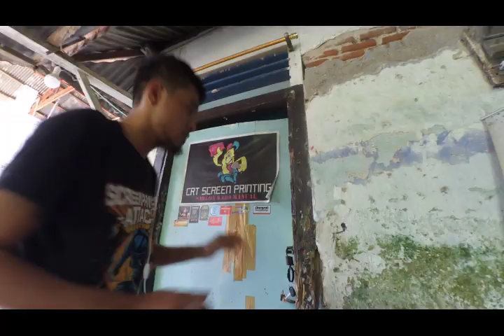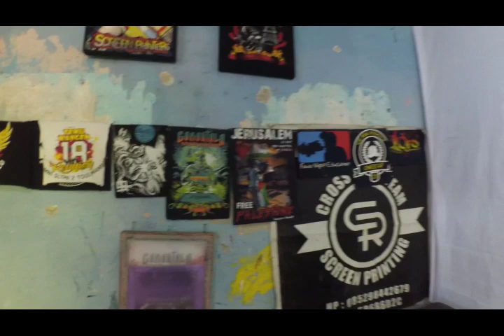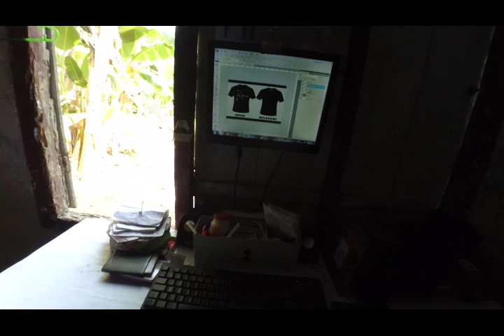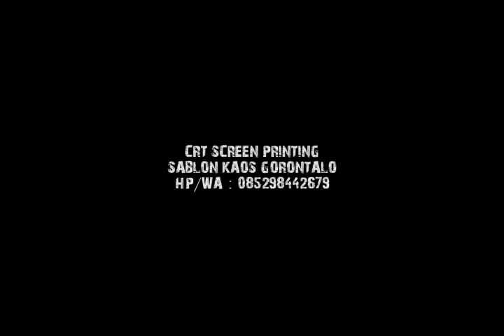WORKSHOP CRT SCREEN PRINTING | DAILY VLOG #8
tempat kerja om jungkis